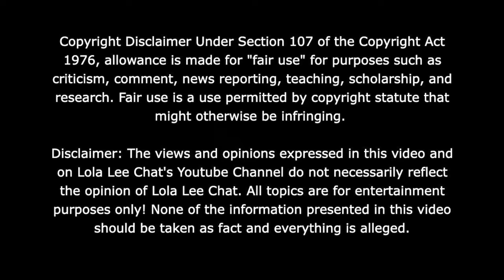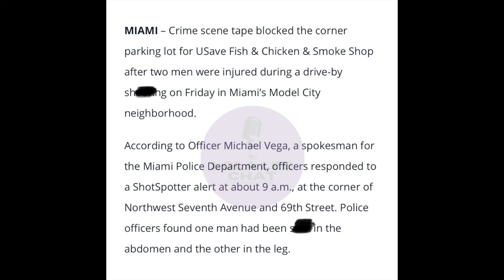Karlissa speaks on Tia Kemp's son 🙏🏾 getting injured during drive-by! 🙏🏾 10.13.2024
Karlissa big mad at Joseline Hernandez cause she ran her off her show! 😩 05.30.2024

30 Day Trial of Amazon Prime